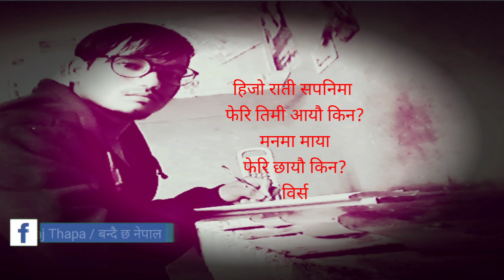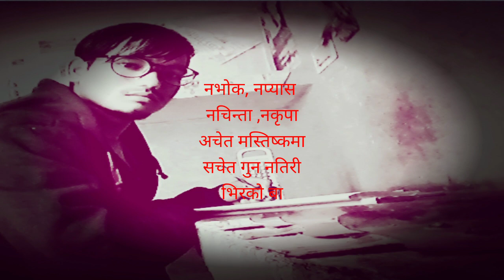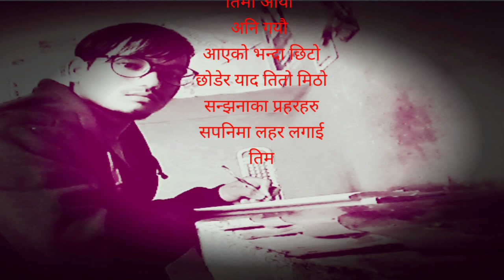सपनीको दिन | Dear जिन्दगि Ep.4 | Raj Thapa | बन्दै छ नेपाल | याद | thaparaj486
सपनीको दिन | Dear जिन्दगि Ep.4 | Raj Thapa | बन्दै छ नेपाल
Dear जिन्दगी Ep.4
बन्दै छ नेपाल
Raj Thapa
Nepali lines
Raj Thapa